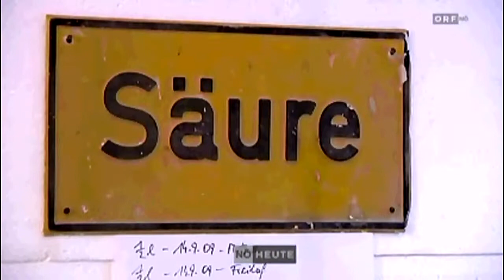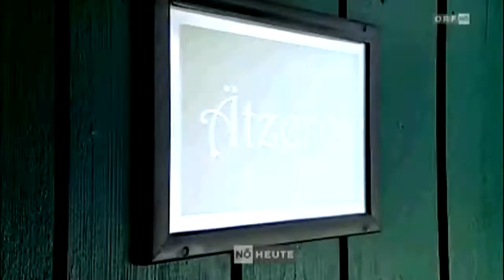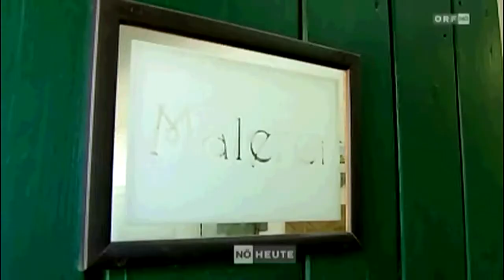Glaskunst aus dem Weinviertel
ORF NÖ Heute Beitrag 30. August 2013
Werner GOLL
Mit großem Einfühlungsvermögen und technischem
Wissen formt er planes Glas zu künstlerischen Objekten,
die den Reiz einer sich im wahrsten Sinne des Wortes
durch den Betrachter widerspiegelnden Veränderung erfahren.
Es wäre mehr als profan und nicht adäquat, das Resultat
der Arbeiten von Werner Goll als simple Spiegel zu bezeichnen,
ist doch jedes Werk für sich ein Unikat und besticht durch
Vielfältigkeit und Ideenreichtum.